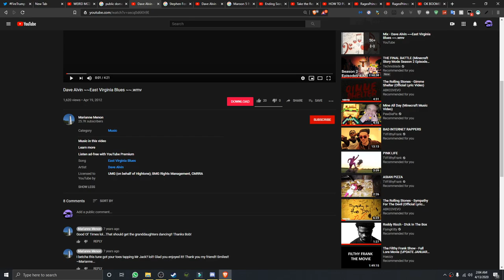Fuck UMG and Fuck Copyright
imagine being some slimy company that claims things from a long time ago in the PUBLIC domain